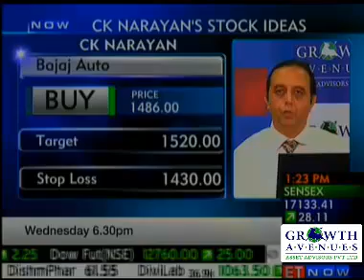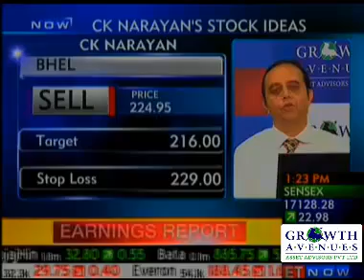Buy Bajaj Auto & Sell Bhel - Dr.C.K.Narayan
Profitable Swing Trading With Technical Analysis

Venue: Growth Avenues Knowledge Centre,Sion(E),Mum-22

Course outline

    Swing trading concepts explained
    tools of swing trading
    Specific swing trading methods discussed
    Screen reading methods
    Mathematical methods (no need for charts)
    Technical analysis based methods
    Stop loss setting pointers
    profit taking methods
More.